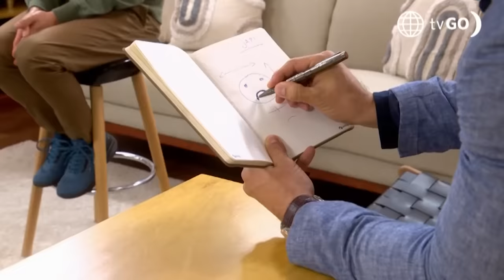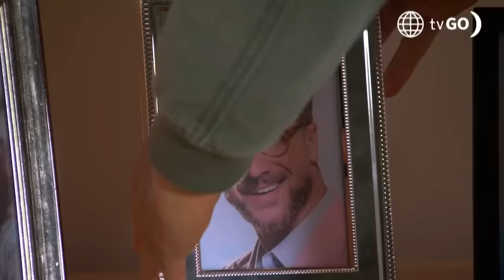Al Fondo hay Sitio 11: Xavi se dio cuenta que Japi no puede sonreír (Capítulo n°468)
Xavi se dio cuenta que Japi no puede sonreír, por eso le recomendó jalar la comisura de sus labios tres veces al día 😲😬. ¿Logró recuperarla?